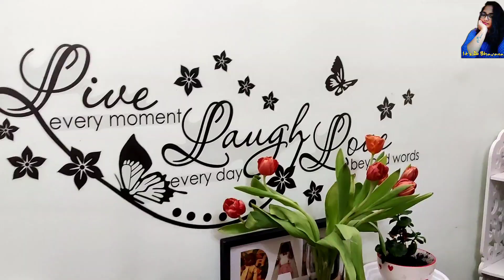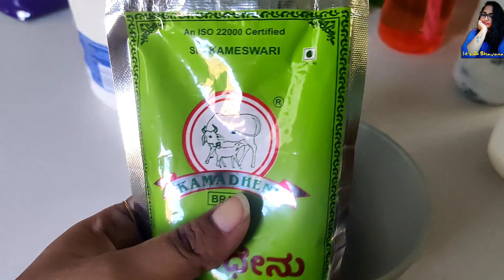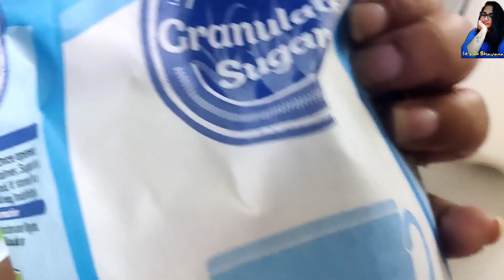Last Day In Sister's Home 🏠 || Underground train || Ukvlogs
Hello,

Im Bhavana

From Rayalaseema ,Tirupathi , Andhra pradesh.

I live in Uk.

In This vlog I shared about our last day in my sister's house & about underground trains vlog...

pls do support and encourage.

Thanks.